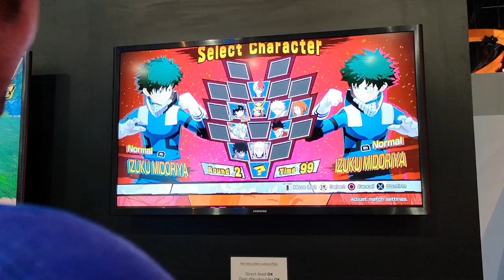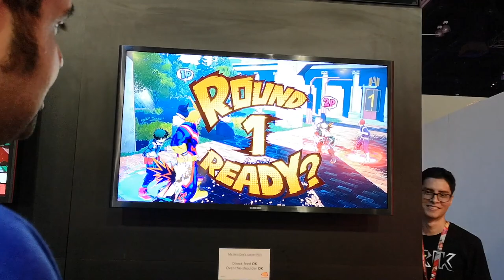تجربة لعبة انمي My Hero Academia الجديدة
فهد يجرب لكم لعبة My Hero One's Justice في معرض E3 2018